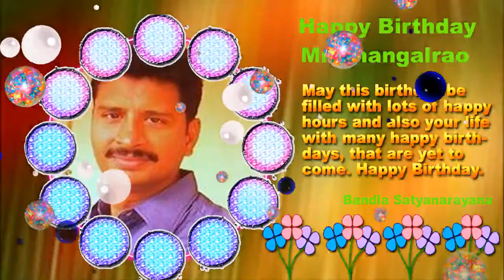Facebook Birthday Greeting Memories Converted to Video for Mr Changal Rao from Bandla